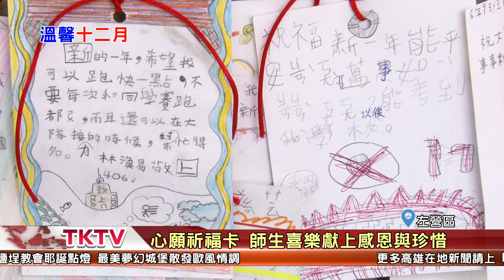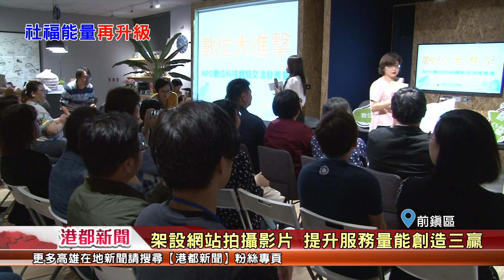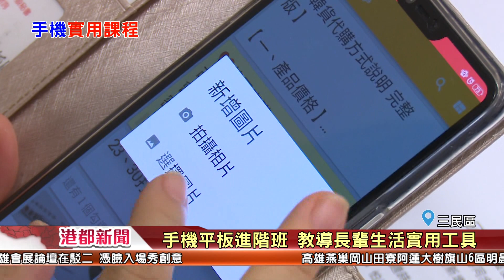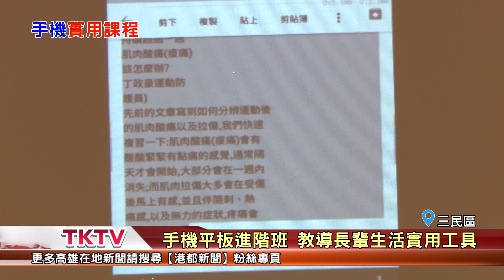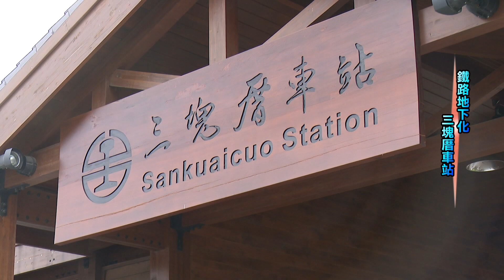1071205【港都新聞】TKTV高雄都會台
1媒合企業認養學校 已完成53處場域改善
２歲末祈福點燈 聖誕佈置感受溫馨氣氛
３賴索托ACC院童來台交流 首站抵桂林國小
４接棒父親服務選民 黃文志上任前做足功課
５數位大進擊 社福團體運用VR科技展現成果
6三和傳統市場美食多元 顧客絡繹不絕
7老珠寶添新妝 共老俱樂部玩出新創意
8原住民傳統編織法 編出藝品堅固又美觀
9福氣河堤社區關懷站 設計多種實用課程